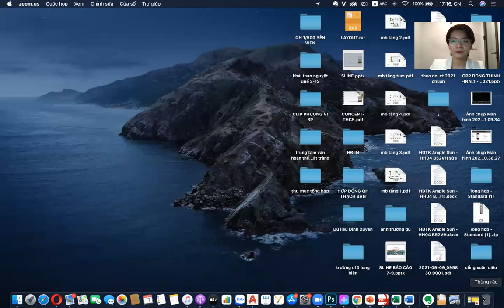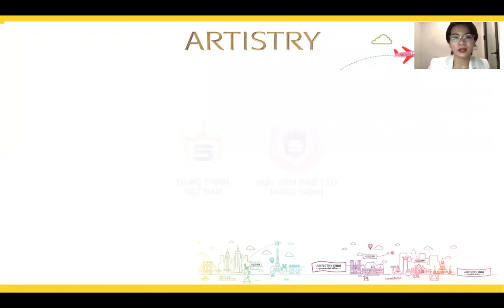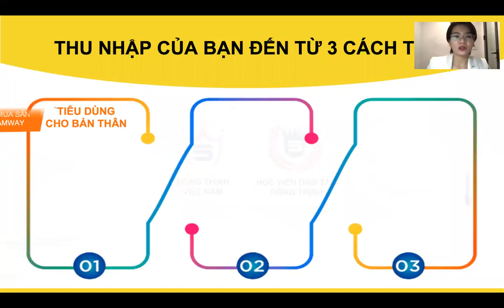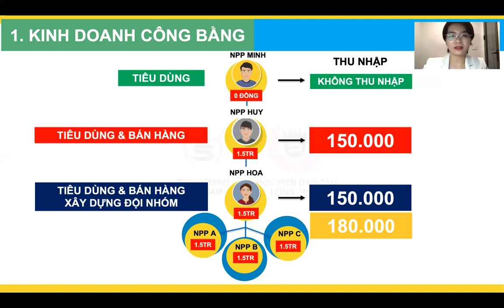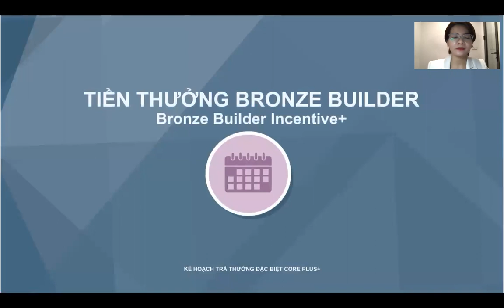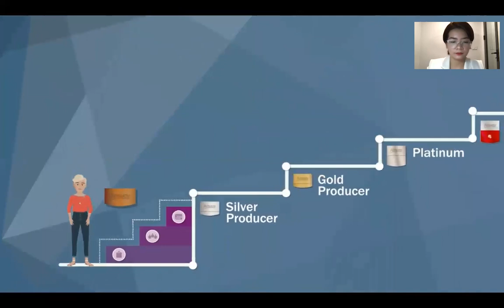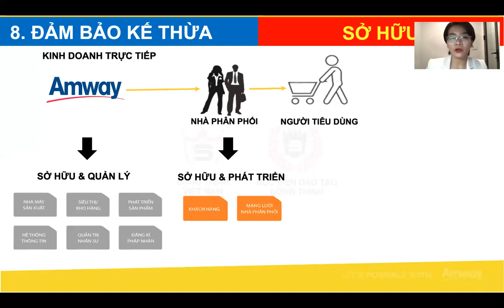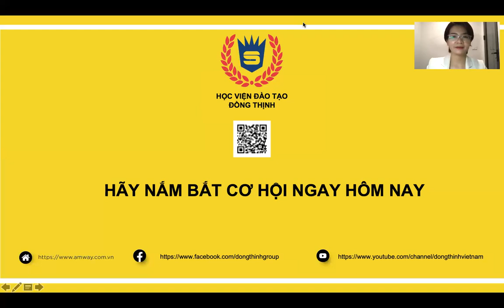Cơ Hội Kinh Doanh Amway - Á Quân Artistry Star Vivian Trinh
- Tìm hiểu công ty
- Sản phẩm kinh doanh
- Quyền lợi hợp tác
- Điều kiện hợp tác